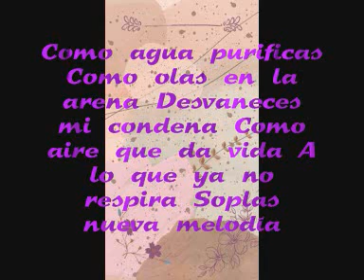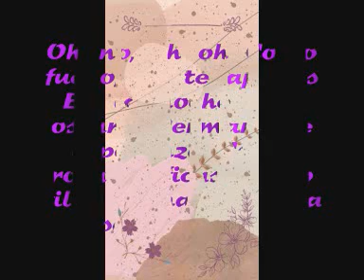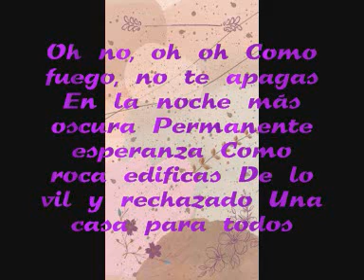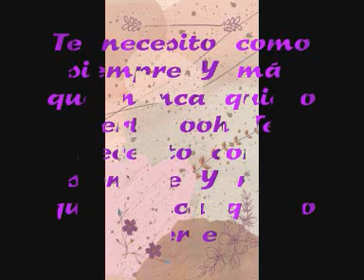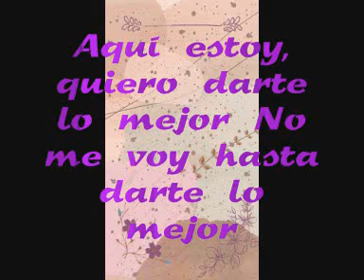MAS QUE NUNCA (COVER)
Esta cancion es de @uncorazonorg